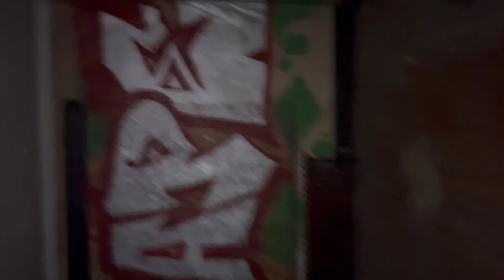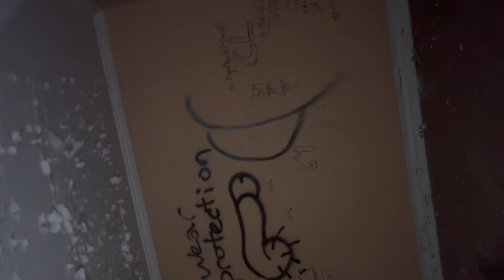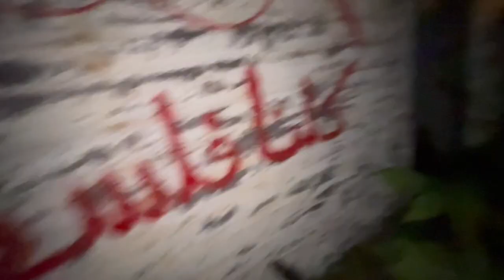EN MODE URBEX AVEC LES COPAINS.